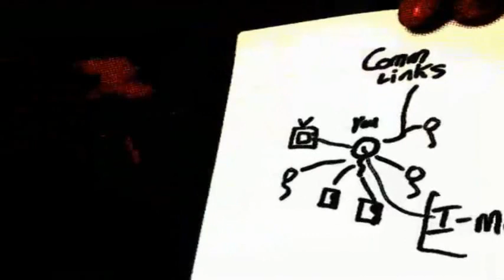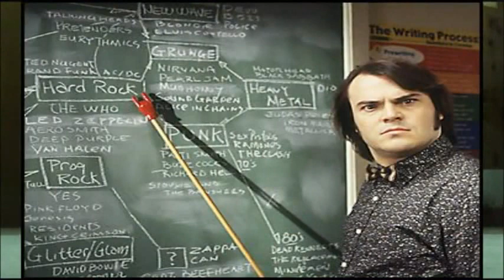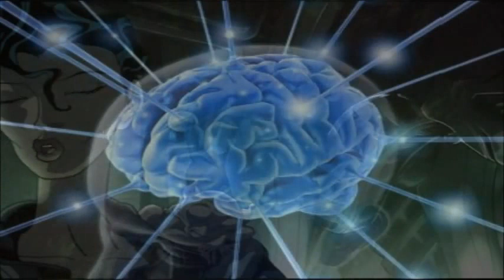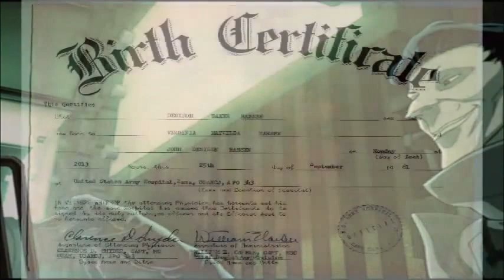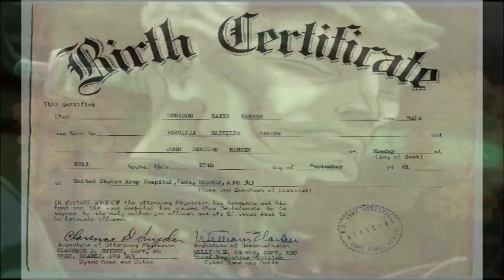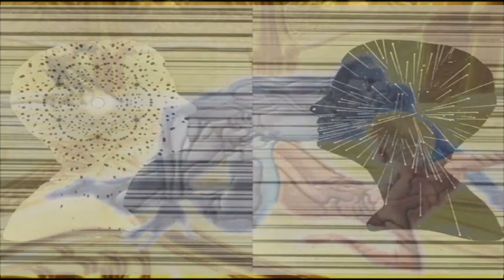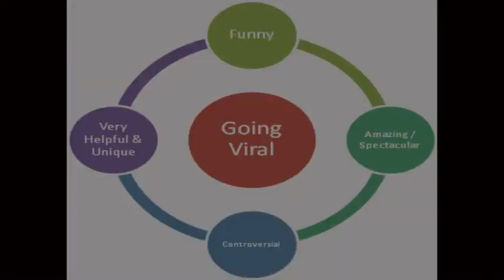09 - Meme Morphing Machines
A meme is a cognitive or behavioural pattern that can be transmitted from one individual to another one, because of this they are often called "mind viruses". For example looking both ways before you cross the road is a meme. In general memes do not work on your rational mind but rather they affect your unconscious, emotionally entangled, decision-making processes. Another way of thinking about memes is as ideas or neoligisms that distribute themselves through a population. In a very real sense we are a collection of other peoples' minds. Memes become the entrenched thoughts and behavioural characteristics of our personalities. Since ideas get fixed in our minds they become our reality, often for our entire lives.